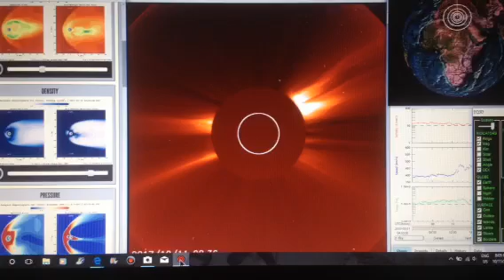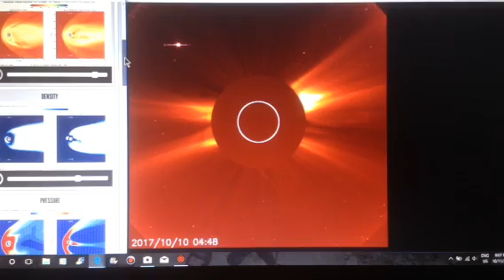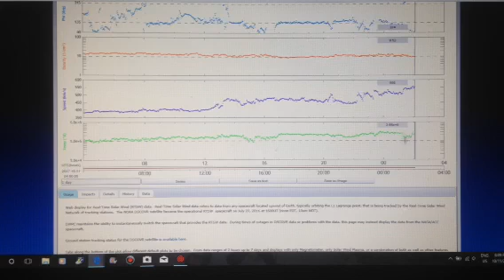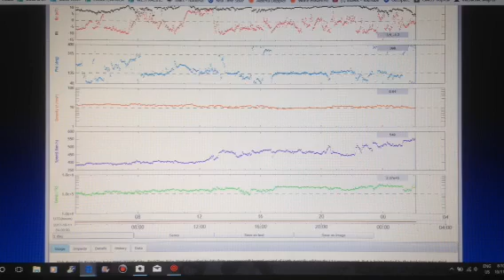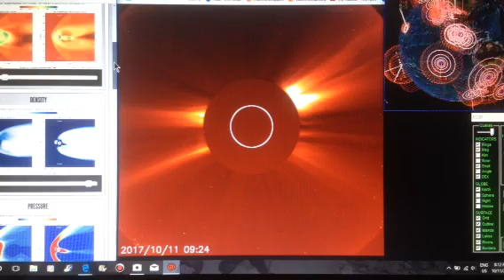"LOOK" What the SUN Just Did../ Expect Earthquake Uptick 10/11/2017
Earthquake 3D imagery
Also check out bigrockrailway if trains interest you...